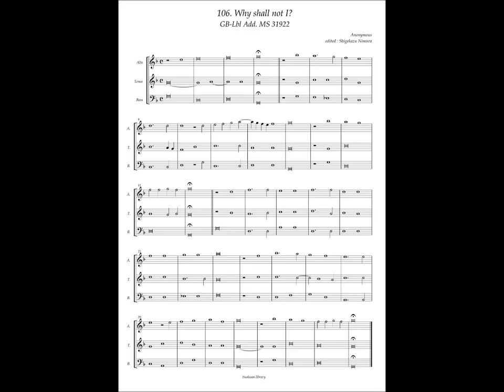GB-Lbl Add. MS 31922, No.106 Anonymous, "Why shall not I?"